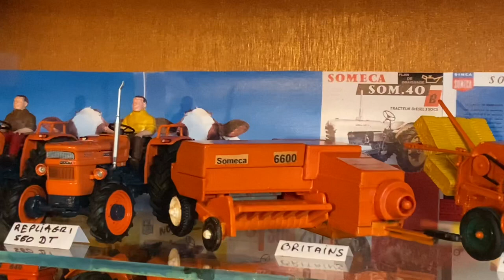100% Fan de tracteurs Someca - Miniatures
Miniatures Someca - Fiat